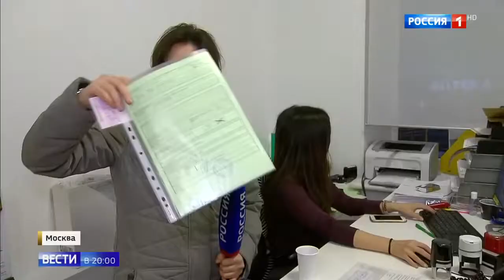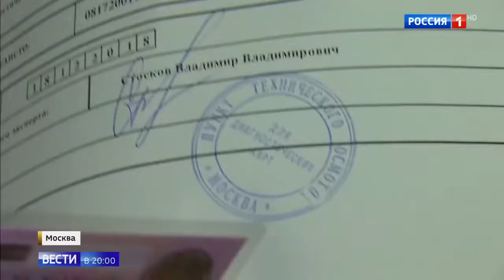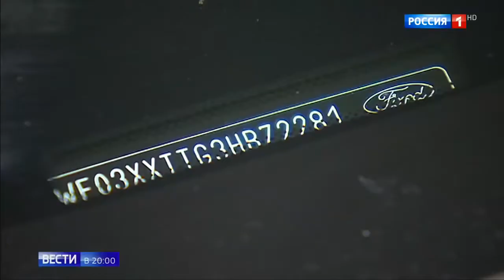В России могут ужесточить правила техосмотра Россия 24 YouTube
Правила техосмотра могут стать строже. МВД предлагает оставлять без диагностической карты автомобили, у которых не совпадают номера кузова, рамы, шасси и двигателя. Собрать машину и перебить номера станет практически невозможно. А нарушителям грозит наказание, вплоть до уголовного.
сейчас, в мире, соловьев, россия 24, автомобиль, россия 1, дональд трамп, тв, путин, общественные, новости, правило, 60 минут, мошенничество, вести 24, после...